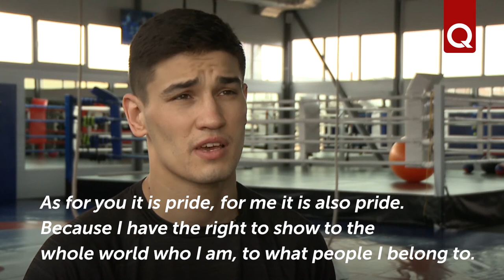Crimean lion Arthur Ziyatdinov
Crimean Tatar boxer Arthur Ziyatdinov began his sports career at the age of 13. Now he is credited with 12 fights in the professional ring and no loss so far. Arthur Ziyatdinov lives and works in Montreal (Canada). However, the boxer does not miss the opportunity to come home to  Crimea.